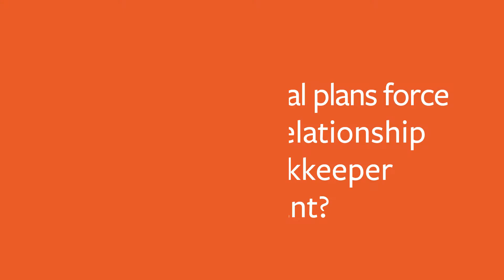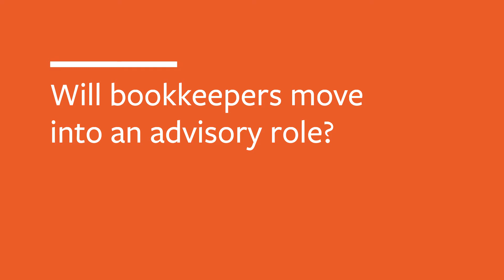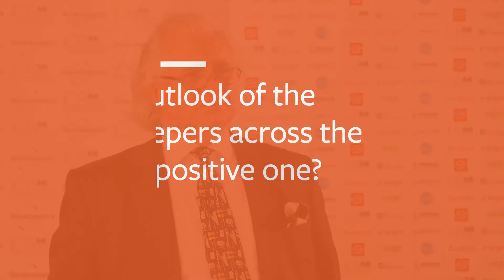ICB Bookkeepers Summit: Garry Carter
ICB Global CEO Garry Carter discusses the outlook for bookkeepers across the globe.